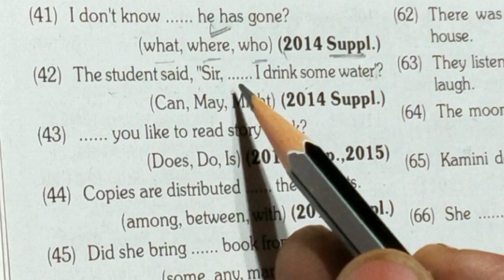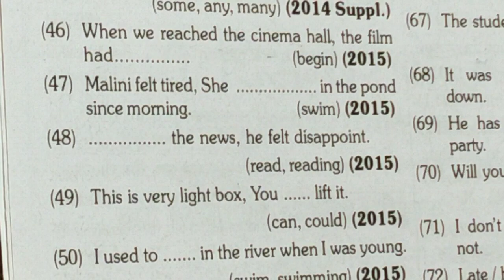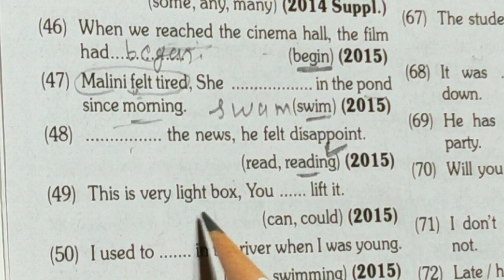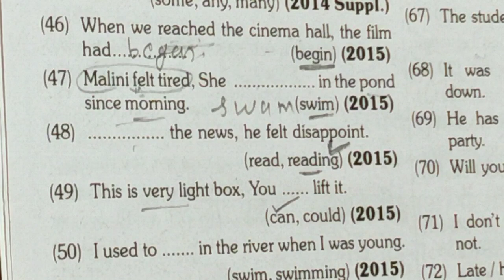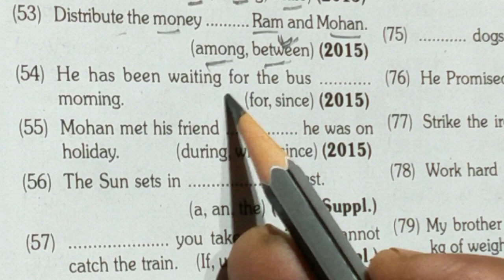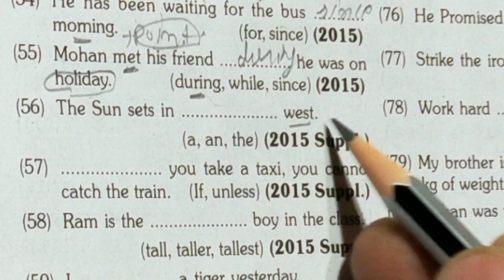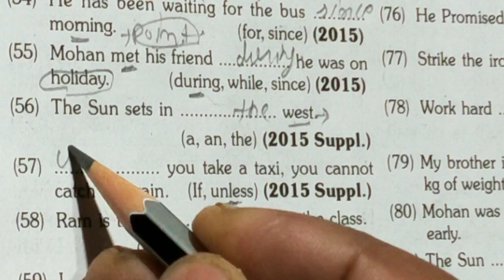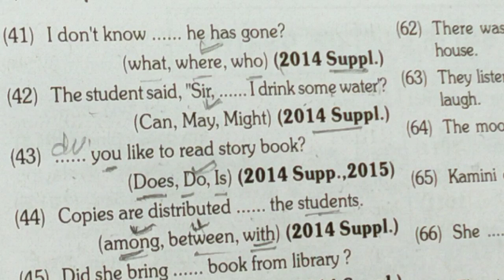Grammar for MP Board class 9th-class 12th English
Namaskar Dosto
aaj ka video h pre board class 10th k subject English Ka practice set h,  Sathiyo
aaj Ka video MP board ki English ki book ke grammar wale part Jo ki Aapke paper ke section C me Aata hai use humne cover kiya, Do as directed me humne grammar ke sabhi questions ko Lene Ka prayas Kiya hai.
Aapke suggestions comment box me de or btaye ki video Aapke liye Kitna usefull rha.